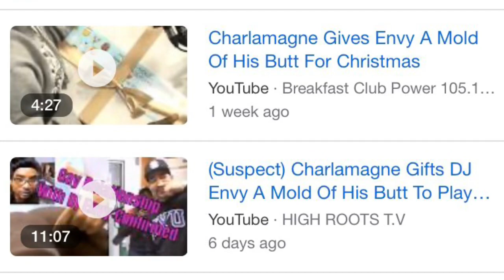Charlamagne Rumored to be leaving Dj envy, Angela Yee and The Breakfast Club for His own show